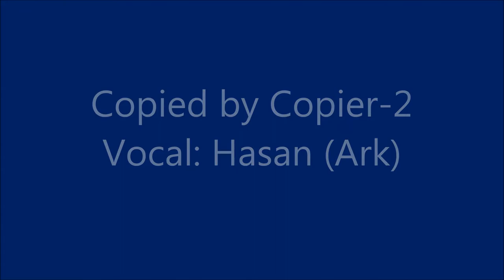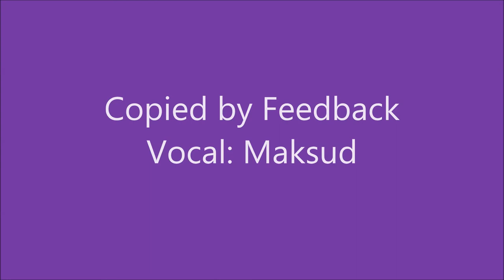Copied Bangladeshi Songs and Originals: COPIER#2 & FEEDBACK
1. Billy Ocean copied by Copier
2. Culture Club copied by Feedback